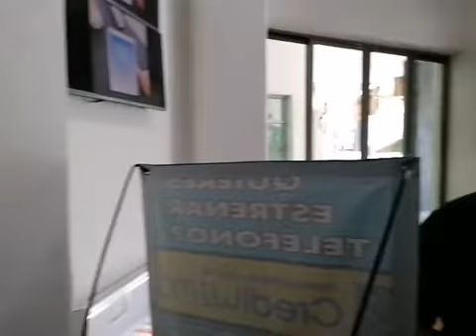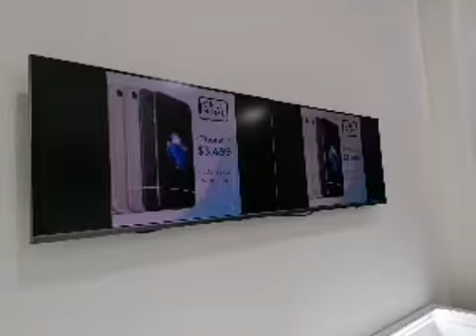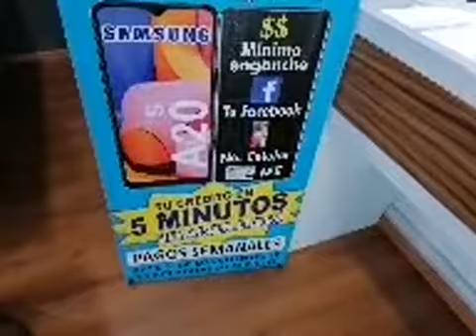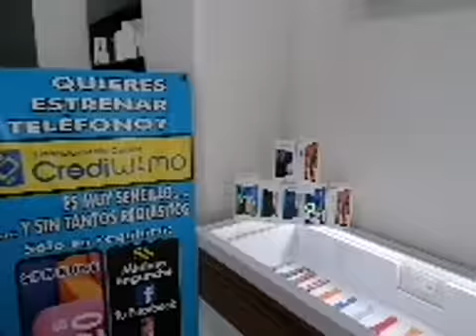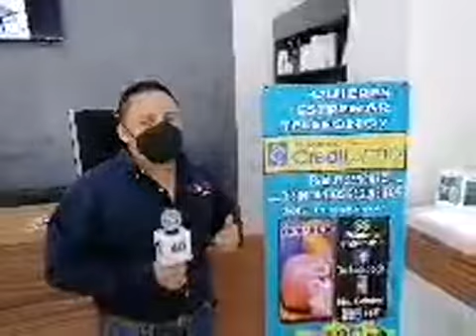Cell Home Colima trae promociones exclusivas para ti